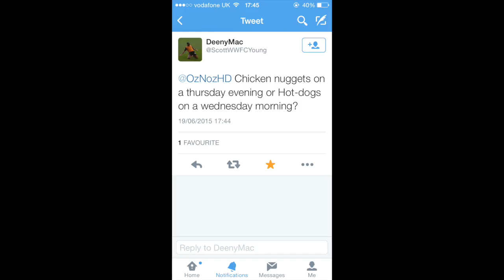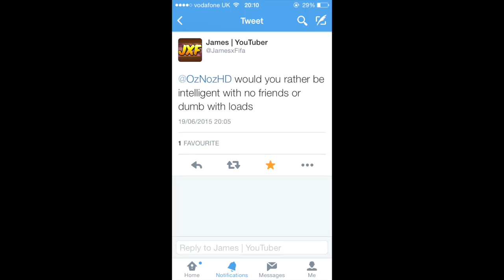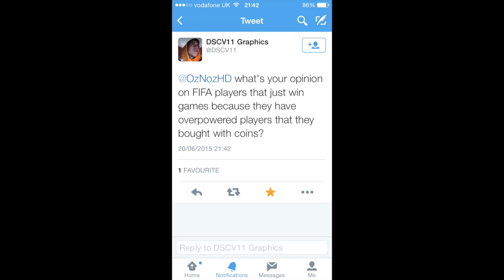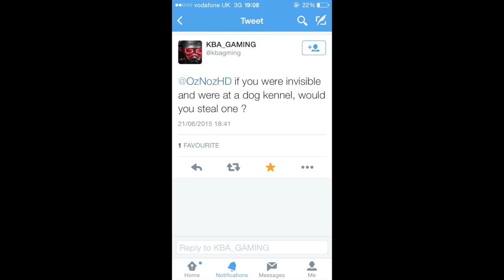Q&A | DOING A BACK FLIP?!?